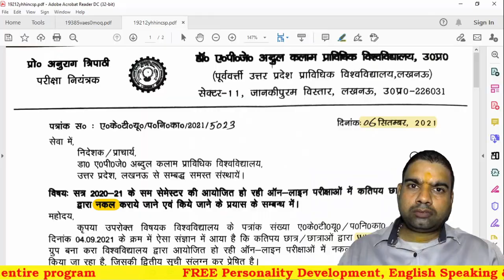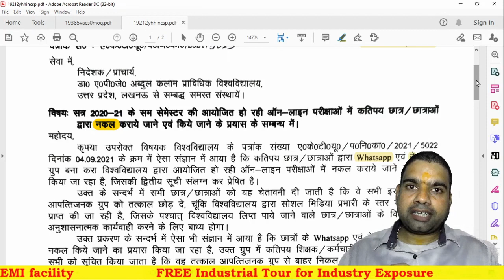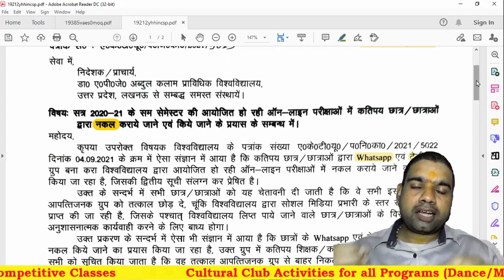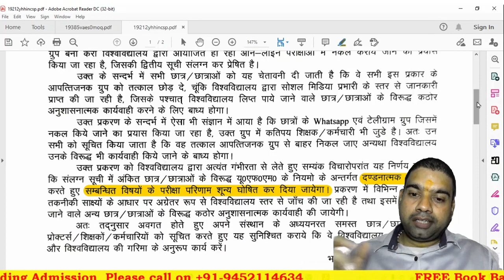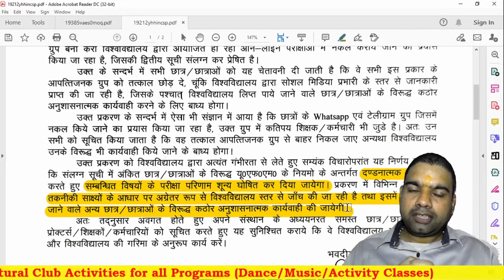AKTU UFM | AKTU News | AKTU Updates | Updated News for UFM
I am e-Prabandhan Guru and Asst. Professor by profession. The primary objective of this channel is to provide information and knowledge about Technical and management education for university students. Apart from this I also try to provide updated knowledge of university to students.

Dear friends, in this video I try to explain about the updated circular of AKTU regarding UFM. in this circular AKTU define the new updates for ufm rules. it is updated AKTU circular. it is a big News of AKTU regarding UFM.

Links